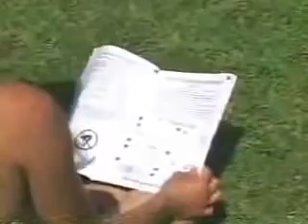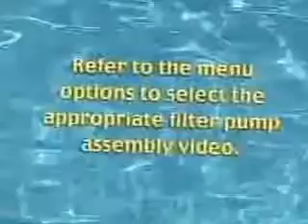Piscine hors sol autostable Intex EASY SET - Installation - MarchedelaPiscine com